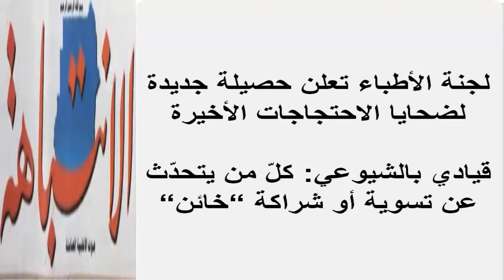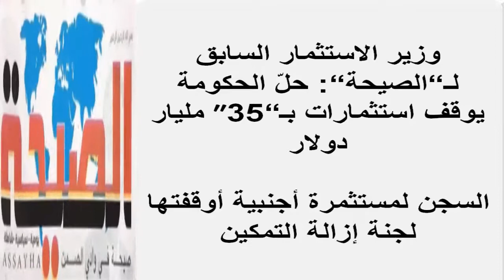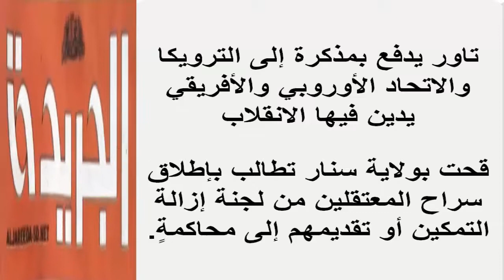عناوين الصحف السودانية الصادرة صباح اليوم الأحد 21 نوفمبر 2021م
عناوين الصحف السودانية اليوم  | قراءة في أبرز عناوين الصحف الصادرة صباح اليوم عناوين الصحف اليومية
يمكنك متابعتنا عبر منصاتنا على :
صفحة الفيس بوك :

صحف الخرطوم
صحف السودان